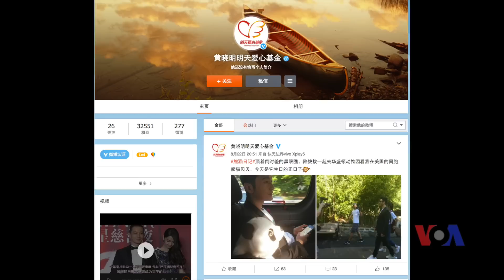专访“全球熊猫爱心大使”黄晓明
中国著名影视娱乐明星黄晓明现身美国首都华盛顿的国家动物园。自1998年出道以来，黄晓明参演多部电影、电视剧和娱乐节目，如《中国合伙人》《神雕侠侣》《新上海滩》《何以笙箫默》等，并获得多项影视大奖。此次黄晓明肩负“全球大熊猫爱心大使”的称号，带着熊猫哥哥泰山的祝福，来为熊猫贝贝庆祝一周岁生日。